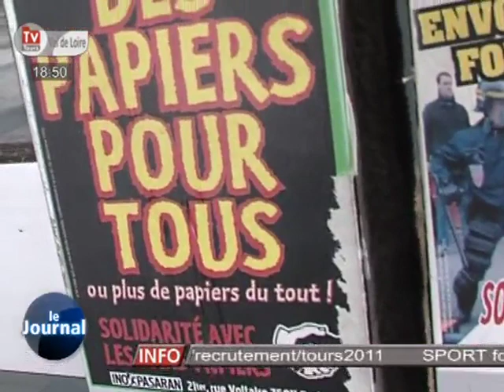Des sans papiers occupent la fac des Tanneurs (Tours)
Sites webs/blogs, copiez cette vidéo avec le bouton "Intégrer" !
 Des sans-papiers se sont réunis dans la faculté des Tanneurs. Ils ont été délogés par un dispositif de police.